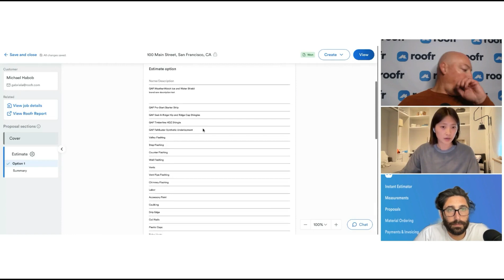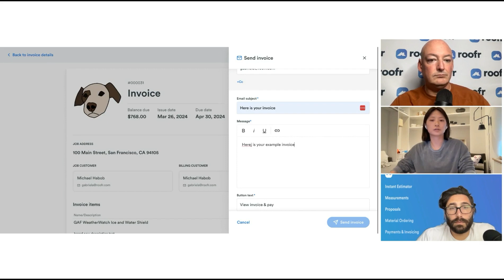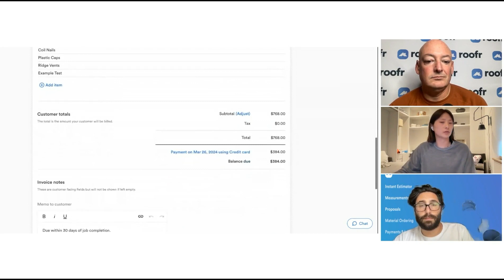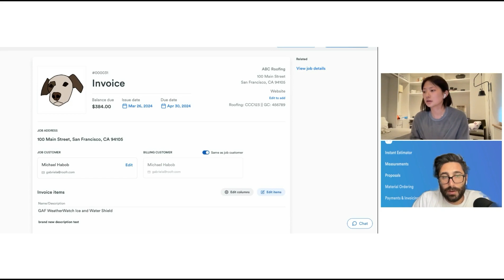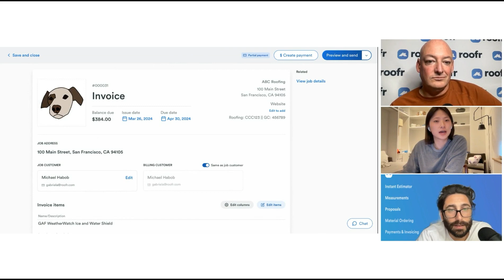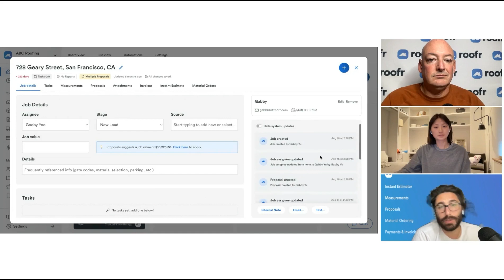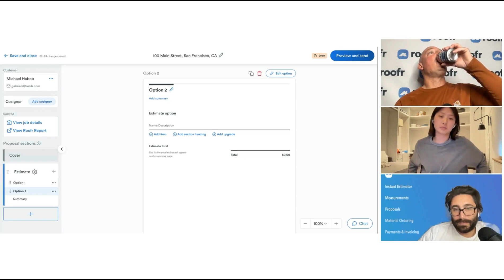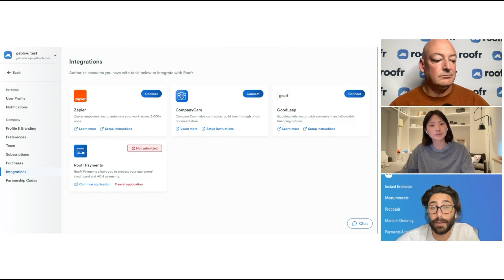Roofr Payment Features - Product Update!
In this Masterclass, hosts Nick and Pete McKendrick introduce us to Gabby from Roofr, who expertly guides us through the intricacies of digital payments within the Roofr platform.

The session covers the significance of streamlining payment processes, introducing new features to expedite payments, and presenting professional invoices to clients.

It also includes a demonstration of the integration of Roofr payments, showcasing the process of generating invoices and facilitating seamless transactions with options like ACH and credit card payments. Additionally, the discussion touches on the upcoming Rise tour starting in Toronto and other major cities, aimed at educating businesses on operational efficiency.

This Mastterclass concludes with addressing user questions about Roofr's features, including future integrations like QuickBooks and material ordering capabilities.

Important Note: Roofr product, pricing, and plan information may be outdated. Please check our pricing page and website for up to date information.

00:00 Kickoff: Welcome to the Masterclass on Digital Payments
01:13 Introducing Gabby and the Focus on Fintech
02:07 Announcing the Rise Tour 2024: A Sneak Peek
04:21 The Shift to Digital Payments: A Game Changer
06:49 Deep Dive into Roofer's Payment Solutions
07:47 Interactive Demo: Navigating Roofer's Payment Features
11:40 Enhancing Business Efficiency with Roofer Payments
17:57 Q&A Session: Addressing Your Queries
20:59 Exploring Payment and Invoice Features
21:31 QuickBooks Integration and User Feedback
24:09 Enhancements in Proposal to Invoice Conversion
26:31 Upcoming Features: Email Templates and Multi-Option Invoicing
29:05 Material Orders and Supplier Integration
31:31 Masterclass and Future Updates
33:32 Signing Up for Roof Repayments
36:02 Q&A Session and Closing Remarks